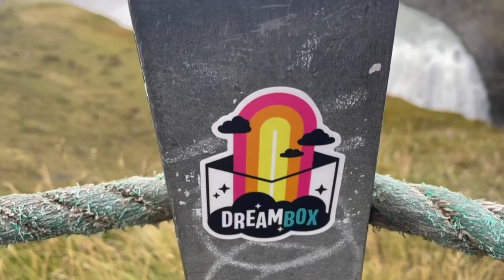Golden Circle Route Exposed: What They Don't Want You to Know! | Exploring Gulfoss and Geysir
Ahmad is an entrepreneur, self-development coach, traveler, investor and renowned educator. On this channel, he regularly make travelling videos, exploring different cultures and landscapes. He shares his own experiences of travelling, self-discovery and self-realization that has led him to launch this venture.